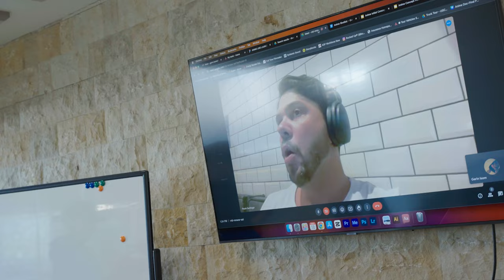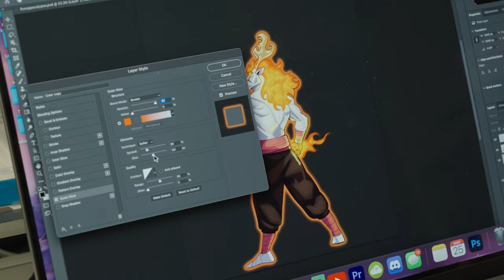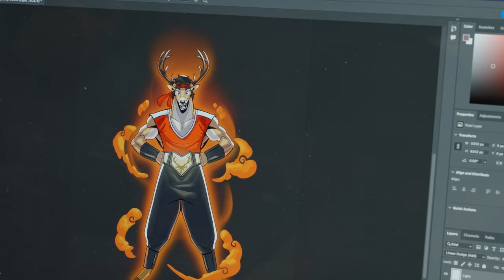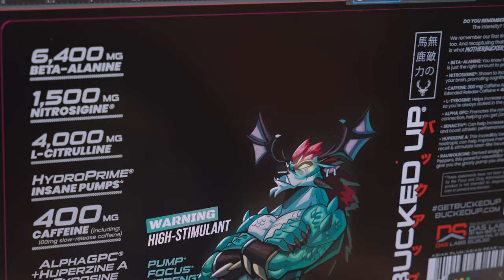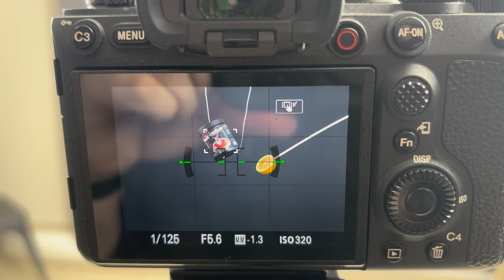Anime By Bucked Up || Behind The Line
🎬 Step behind the scenes and explore the fascinating journey behind the creation of Bucked Up's NEW Anime Line! 🎨🌟

In this captivating documentary, we delve into the innovative world of Bucked Up as they venture into the realm of anime-inspired fitness supplements. From conception to realization, witness the passion, creativity, and dedication that went into crafting this unique line that merges the vibrant energy of anime with the science of sports nutrition.